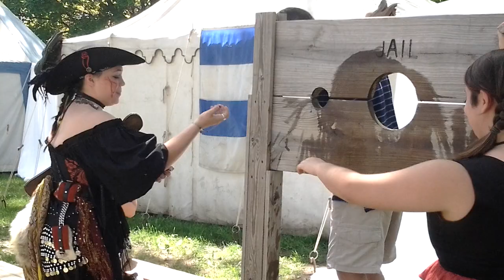Renaissance style punishment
Our teacher made a huge mistake by bringing us to a renaissance festival where you can pay to put a bounty on someone's head...